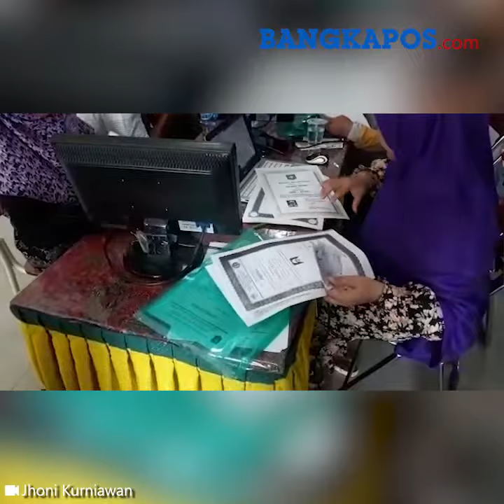PPDB SMP Negeri 1 Koba Bangka Tengah Berlangsung Lima Hari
BANGKAPOS.COM - Proses Penerimaan Peserta Didik Baru (PPDB) di Kabupaten Bangka Tengah telah dilakukan, termasuk di SMP Negeri 1 Koba yang telah berlangsung selama dua hari sejak Senin, (1/7/2019) kemarin

Dari pantauan Bangkapos.com pada Selasa, (2/7/2019) Pukul 09.40 WIB antusiasme orangtua yang memboyong anaknya ke SMP Negeri 1 Koba nampak cukup tinggi.

Nampak ada yang menunggu di kursi yang telah disiapkan oleh panitia penerima, adapula yang menunggu antrean di bawah Pohon Beringin yang berdiri kokoh di sisi tengah sekolah.

Wakil Kepala Sekolah Bidang Kurikulum, Ramson yang didampingi oleh Wakil Kepala Sekolah Bidang Kesiswaan SMP Negeri 1 Koba, Aisyah menyampaikan dalam proses PPDB 2019 ini pihaknya akan menerima sebanyak 224 calon siswa/i yang nantinya akan dibagi menjadi tujuh kelas yang masing-masing memuat 32 siswa.

Dalam penerimaan tahun ini lanjut Ramson, pihaknya menyebutkan akan melakukan proses penerimaan pendaftaran selama lima hari yang dimulai sejak Senin, (1/7/2019) hingga Jumat, (5/7/2019).

Sedangkan untuk pengumuman penerimaan akan resmi diinformasikan kepada khalayak pada Senin, (8/7/2019) dan proses pendaftaran ulang akan dilakukan selama tiga hari terhitung sejak Selasa, (9/7/2019) sampai dengan Kamis, (11/7/2019).

Terkait dengan proses pendaftaran, Ramson menjelaskan orangtua yang mendampingi anak calon peserta didik harus melampirkan Kartu Keluarga sebagai acuan lokasi tempat tinggal untuk nantinya dicek oleh panitia apakah sesuai dengan zonasi yang telah ditentukan oleh pemerintah.

Adapun wilayah yang termasuk bagian Zonasi SMP Negeri 1 Koba yakni dari Desa Simpang Perlang, Nibung, Padang Mulya, Kelurahan Koba, Arung Dalam hingga Desa Guntung. (Bangka Pos/Jhoni Kurniawan)